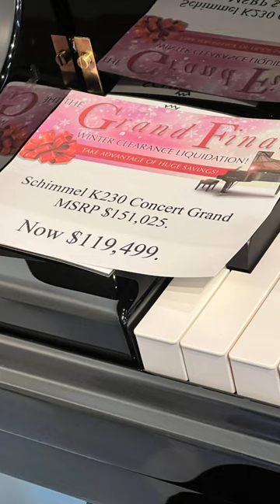I Played My Songs On A $151,000 Grand Piano!!!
Today I went to a piano store called Oklahoma Pianos in Broken Arrow, OK. I Immediately got led to the back where i found out stood a 151 thousand dollar schimmel grand piano! I Played 3 of my songs. 1. Bad Days Suck 2. Single 3. Cross My Heart